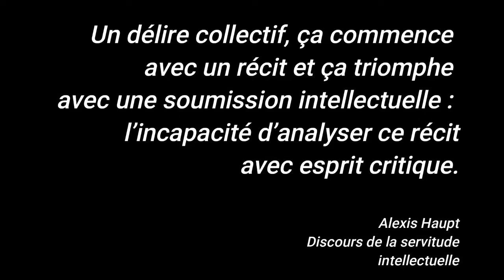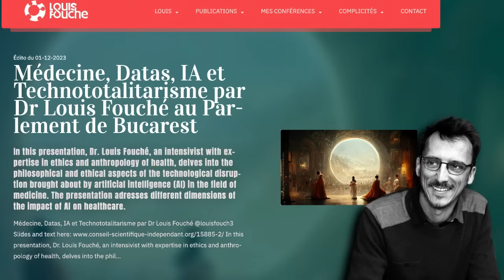Louis Fouché part 2 (le pardon, conflits dans la résistance, graphène, Chouard, victimes injections)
Suite de l'émission Etre Libre #3 le docteur Louis Fouché qui passe à travers la suite de l'interview psy et nous illustre que la connaissance de soi libère.
► Depuis plus de 3 décennies je suis thérapeute, auteur, enseignant et depuis 10 ans créateur d'une méthode thérapeutique holistique (la Guidance Émotionnelle Stratégique : hypnose, déshypnose et thérapie brève).
► Désirant incarner un modèle de cohérence sur la voie d'un "esprit sain dans un corps sain", je travaille également sur la vitalité et la pleine santé de manière holistique (jeûne - 40 ans d'expérience - art de la respiration, nutrition énergétique, épigénétique anti-âge et astuces de bio-hacking)
► Diplômé en psychologie appliquée, depuis 25 ans j'accompagne avec passion des entreprises, des institutions et des particuliers sur la gestion des émotions et sur le lâcher prise ultime qui consiste à comprendre la racine de toutes les souffrances et se libérer des illusions mentales.
►Mon canal Télégram pour une réinformation minimaliste afin d'échapper à la tyrannie de la peur